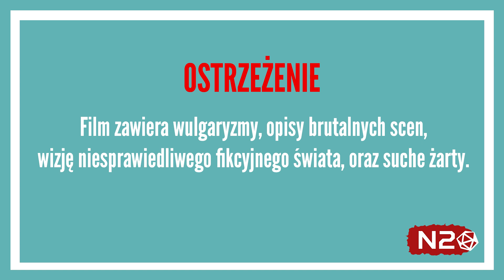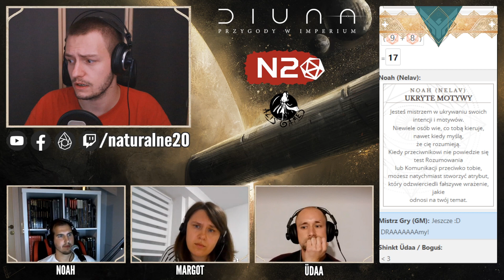🚀Diuna | Ariada | ODC.2♟️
📜ISTOTNE INFORMACJE📜
Główna kampania w DIUNA: PRZYGODY W IMPERIUM:
którą możecie dostać u wydawcy @AlisGames666

Justyna, Rajczu, Boguś - wolne duszki.

🎙️UTWORY SPECJALNE🎙️